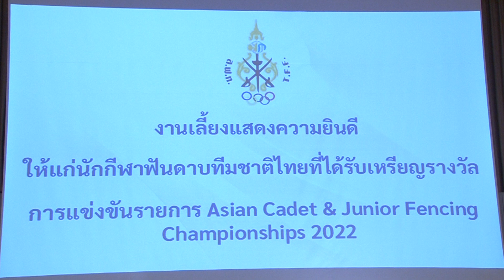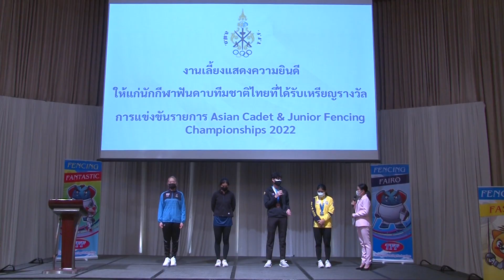งานเลี้ยงแสดงความยินดีนักกีฬาฟันดาบทีมชาติไทยAsian Cadet & Junior Fencing Championships 2022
TGN 177 ประเทศ/ยูทูป/FB/ ทุกวันพฤหัส 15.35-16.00 น.  ช่วง ”สปอร์ตฮ็อตไลน์ ”
สกู๊ปพิเศษ งานเลี้ยงแสดงความยินดีให้กับนักกีฬาฟันดาบทีมชาติไทยที่ได้รับเหรียญรางวัล การแข่งขันรายการ Asian Cadet & Junior Fencing Championships 2022 วันจันทร์ที่ 14 มีนาคม 2565 ณ ห้องเบญจศิริ ชั้น 3 โรงแรม แบงค็อก แมริออท สุขุมวิท 57.